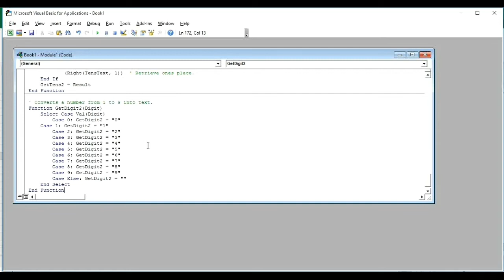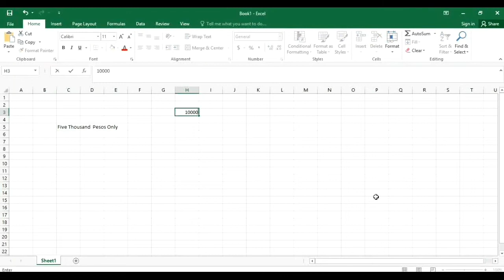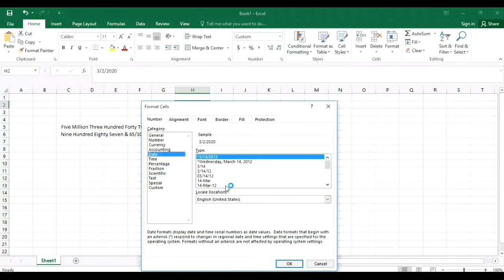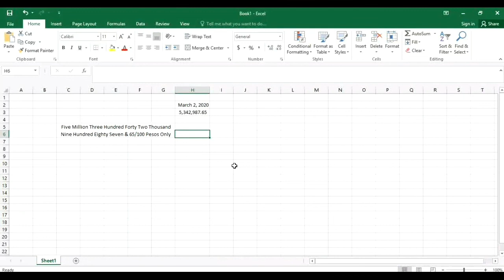How to convert amount in figures into words in Excel (Check and Check Voucher Template)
Hello guys, di pala kakayanin sa description yung code. Thank you 😊

Nagtitinda din pala ako ng 3 in 1 Canadian Cotton Bedsheet 😅 kung gusto nyo bumili hindi naman sapilitan haha salamat! ❤❤❤